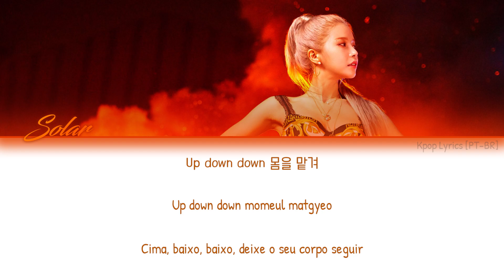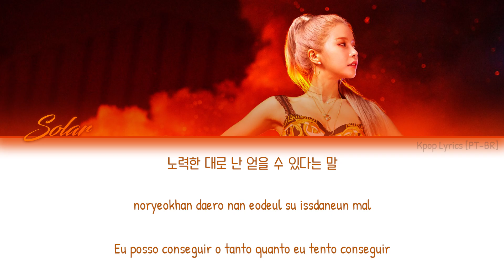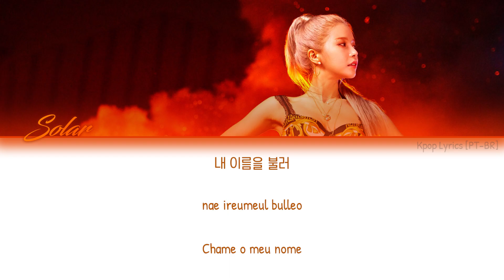Solar - Spit It Out (Letra | Tradução {Color Coded Lyrics - Han/Rom/PT-BR})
Artista: Solar (솔라)
Album: Spit It Out
Ano: 2020